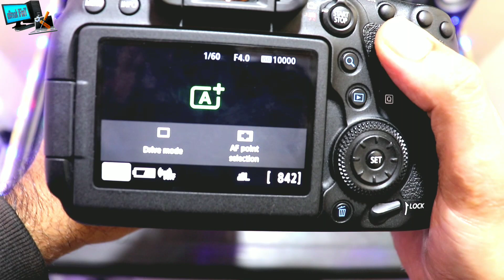Canon 6D Mark ii Unboxing and Review Photo Video Sample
Canon 6D

I USED IN MY VIDEO GADGETS

Yungten 1288 selfie stick-
Yunteng 388 selfie stick-

Smiledrive Foldable tripod-
Boya mic

BOYA MIC
Sonia halogen
Glue Gun
Full light Setup

Portra light
Citra Flood light
Action Camera accessories

studds downtown full face

\\\ uBreak iFixiT \\\|||\\\||| |||\\ \|||\ \\
.JAI HIND.